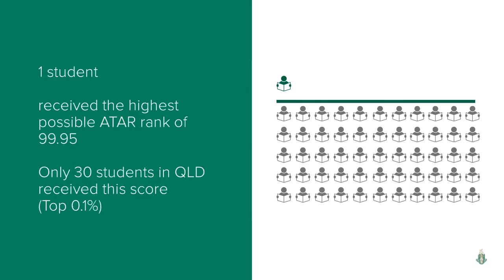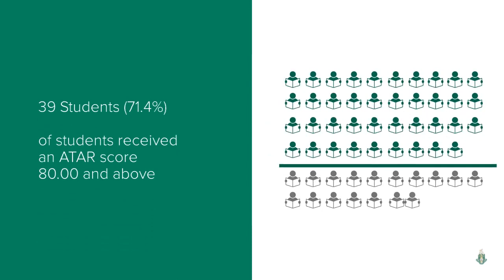Year 12 results 2020